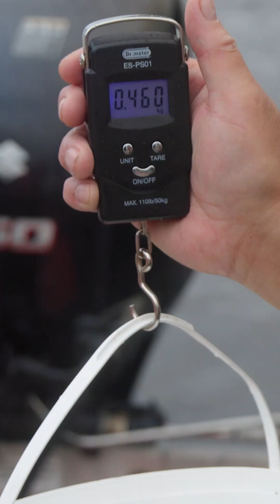Fighting Crabs & Saving Eels with the Miawpukek Marine Guardians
The Miawpukek Marine Guardians are doing it all—protecting endangered eels, monitoring invasive crabs, conducting habitat surveys, listening to community knowledge—and doing it with the same love as someone caring for a relative. “If we don’t look after it, no one will.” And the Miawpukek Guardians take that to heart every single day. 🤎